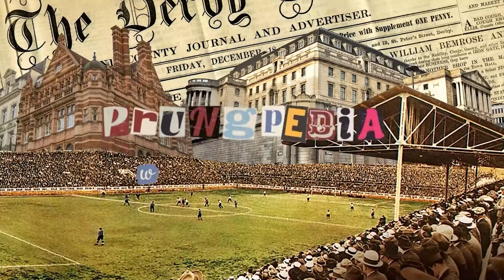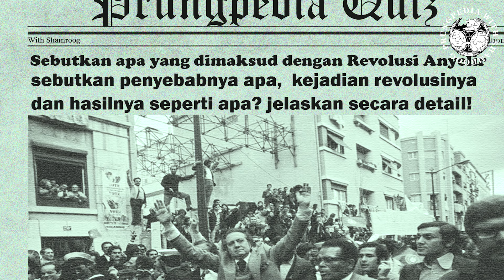PORTUGAL : Imperio Maritimo do Mundo EPS. 45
Ay Bruv, Prungpedia with Shamroog is coming back! Setelah menjelajah ke beberapa Negara, Pada episode kali ini Shamroog mendarat di sebuah negara kesatuan yang bertata pemerintahan semi-presidensial dengan berbentuk republik konstitusional di Eropa Selatan dan berjuluk Seleção das Quinas. Shamroog akan menjabarkan banyak hal, mulai dari arti nama Portus Cale, Portucale dan akhirnya menjadi Portugal. Tidak lupa juga Shamroog akan menjabarkan timeline sejarah yang pernah terjadi, hingga beberapa kejadian yang terjadi di Negara yang telah lama dikenal dengan jembatan Vasco da Gama.

Namun, tidak hanya itu, @shamroog juga akan memberikan informasi mengenai prasejarah dan era paleolitik, era mesolitikum hingga munculnya Portugal sampai saat ini. Namun, tidak sampai disitu, Shamroog juga sudah pasti akan menjabarkan arti dibalik bendera dan simbol milik Negara yang terkenal dengan Pohon Ek Gabus, Ubin Azulejo, dan destinasi wisata yang sangat populer. Lalu, apa saja yang Shamroog jabarkan pada episode kali ini? Jangan lupa, ‘PORTUGAL : Imperio Maritimo do Mundo’ akan tayang pada Minggu malam pukul 20.00 di kanal YouTube Prung Station. Tonton sampai selesai!